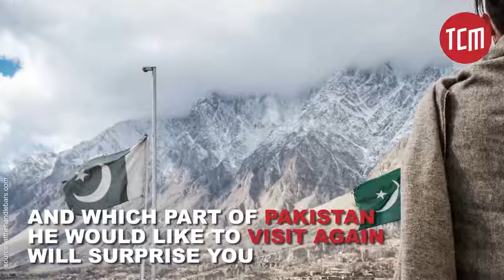Foreigner Dutch Aussie Biker Boy fell in love with Pakistan-Hunza-Gilgit-Baltistan